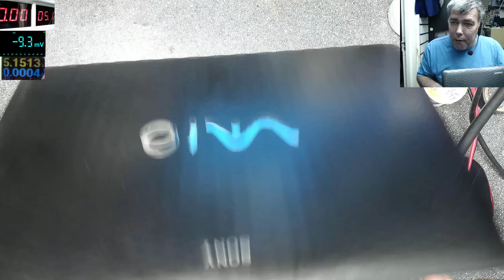What you should check first on a dead laptop :)